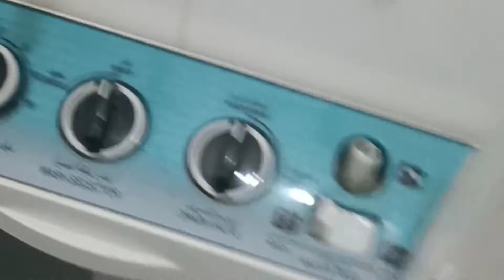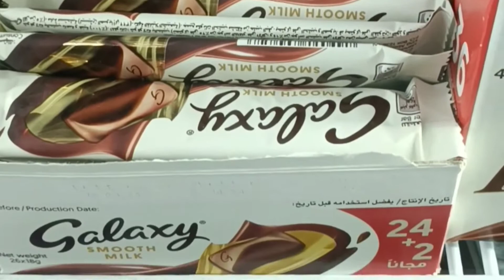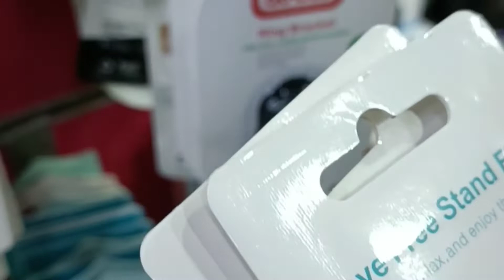Maine banaya chicken | Mustafa bhai ke sath grocery shopping | Saman bhul gaye